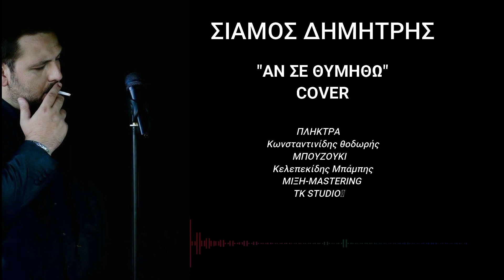ΣΙΑΜΟΣ ΔΗΜΗΤΡΗΣ - SIAMOS DIMITRIS ΑΝ ΣΕ ΘΥΜΗΘΩ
Πρώτη εκτέλεση    Γιάννης Τάσσιος

ΤΡΑΓΟΥΔΙ - ΔΗΜΗΤΡΗΣ ΣΙΑΜΟΣ
ΠΛΗΚΤΡΑ - ΚΩΝΣΤΑΝΤΙΝΙΔΗΣ ΘΟΔΩΡΗΣ
ΜΠΟΥΖΟΥΚΙ - ΚΕΛΕΠΕΚΙΔΗΣ ΜΠΑΜΠΗΣ

RECORDING
MIXING

TK STUDIO
KΩΝΣΤΑΝΤΙΝΙΔΗΣ ΘΟΔΩΡΗΣ

"δεν επιδιώκω οποιοδήποτε οικονομικό κέρδος από αυτό το βίντεο και τα πνευματικά δικαιώματα ανήκουν εξολοκλήρου στους δημιουργούς και τον ερμηνευτή"